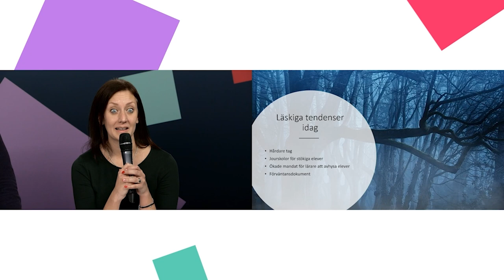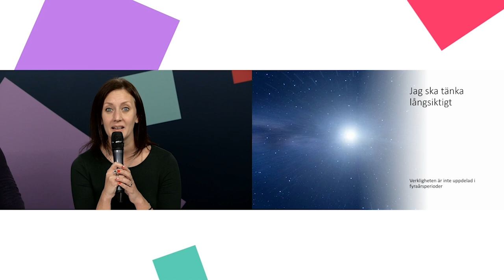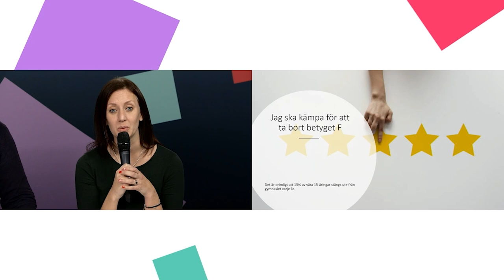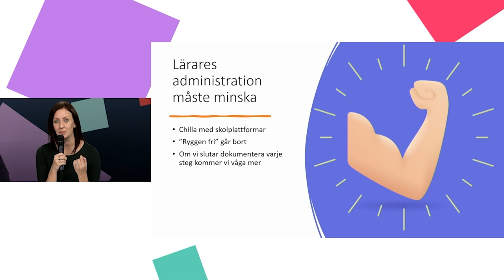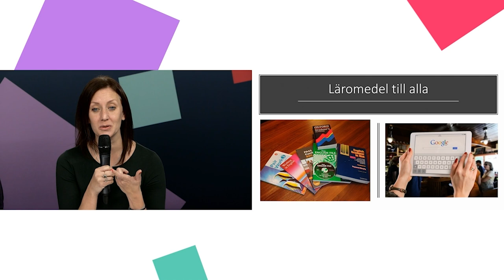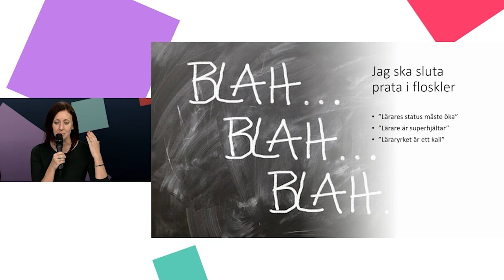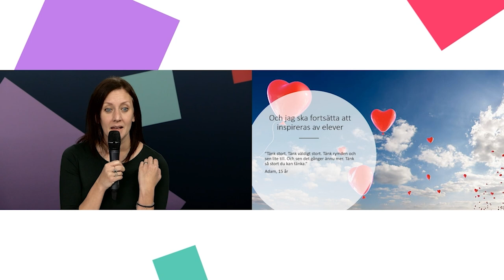Maria Wiman: Om jag var skolminister skulle jag... | Internetdagarna 2022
Maria Wiman, lärare i svenska och SO i Huddinge, ger sitt anförande på temat "Om jag var skolminister skulle jag...". Detta var en del av Internetstiftelsens temaspår för skolan under Internetdagarna 2022.

Internetdagarna är en tvådagarskonferens online för dig som vill bredda ditt digitala perspektiv. Ta del av omvärldsbevakning och trendspaningar från världsledande keynotetalare. Fördjupa din kunskap inom olika områden kopplade till digitalisering, internet och digitala tjänster. Läs mer om Internetdagarna här

Internetdagarna arrangeras av Internetstiftelsen. Vi är en oberoende, affärsdriven och allmännyttig organisation med visionen att alla ska vilja, våga och kunna använda internet. Vårt mål är att så många som möjligt ska få bredda sin digitala kompetens och delta på Internetdagarna utan att plånboken sätter stopp. Läs mer om Internetstiftelsen här